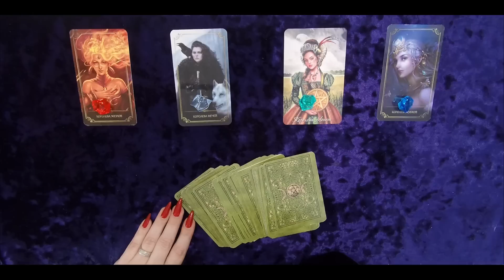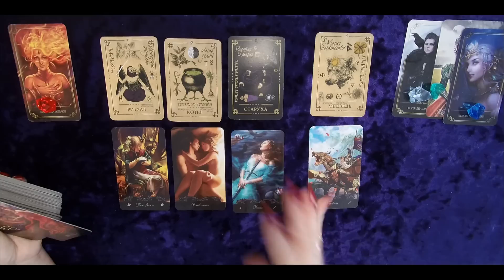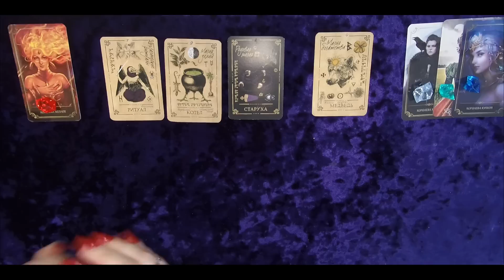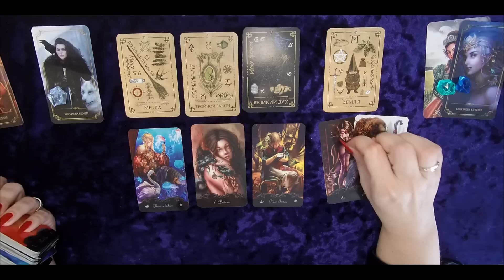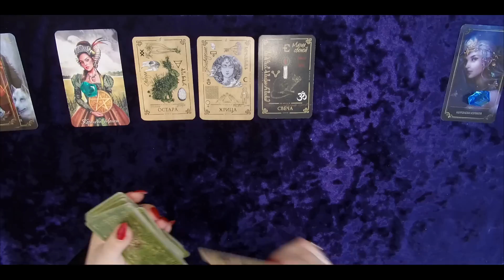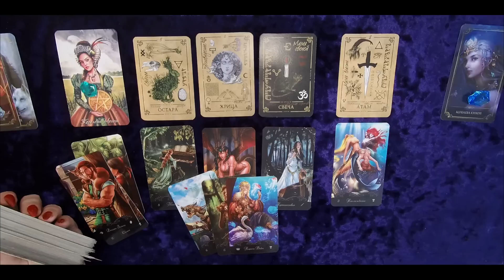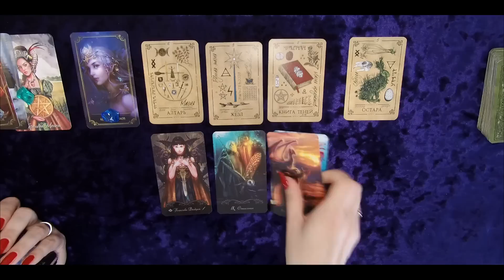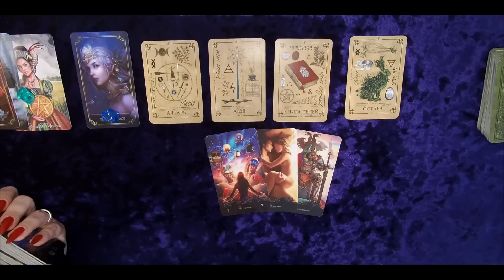🥰Моя жизнь на этой неделе?💖 4 королевы Таро гадание онлайн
Какие Таро Даст Советы? Поворот Судьбы на Будущей Неделе Который Откроет Новый Путь. Какие Перемены на Пороге? ЧЕМ ПОРАДУЕТ ВАС СУДЬБА? 22-28 августа 2022 г неделя таро
1. 💖 0:01:18 - Королева Жезлов (Огонь)
2. 💝 0:24:24 -Королева Мечей (Воздух)
3. 💗 0:45:34- Королева Пентаклей (Земля)
4. 💕 1:02:33 -Королева Кубков (Вода)